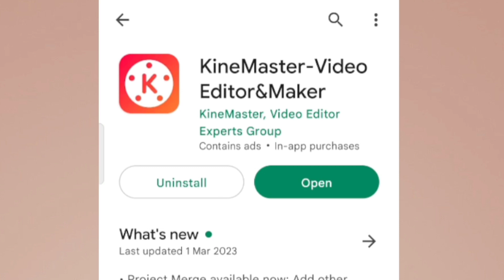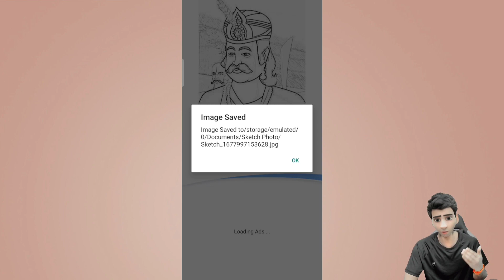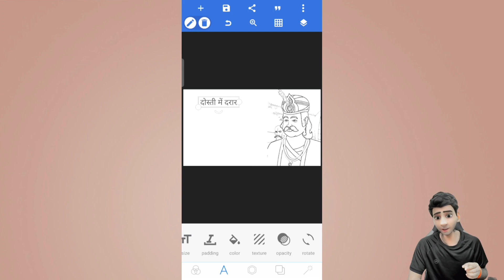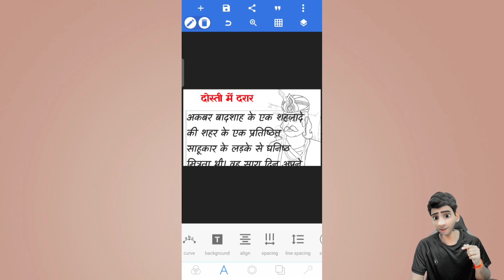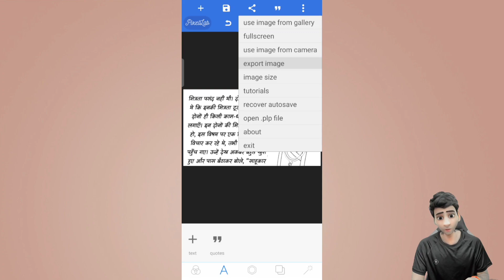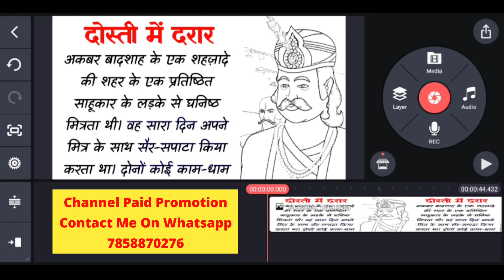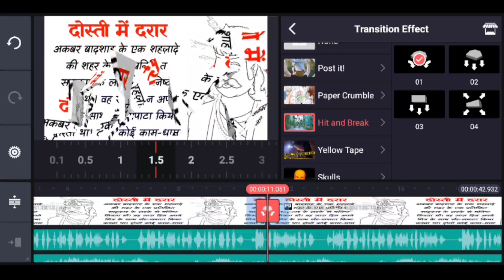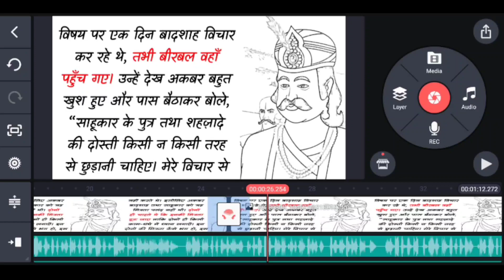Hania Voice Jaisa Video Kaise Banaye A1 Life Studio Jaisa Video Kaise Banaye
a1 life studio jaisa video kaise banaye
a1 life studio background music
a1 life studio ki tarah video kaise banaye
how to make video like hania voice